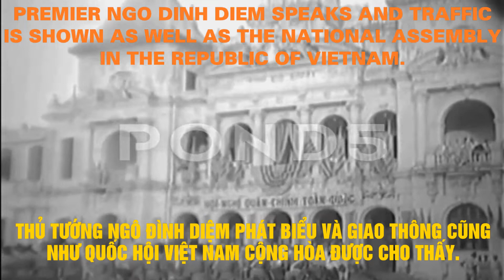Premier Ngo Dinh Diem speaks&traffic is shown as well as the National Assembly in the Republic of VN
Premier Ngo Dinh Diem speaks and traffic is shown as well as the National Assembly in the Republic of Vietnam – Thủ Tướng Ngô Đình Diệm Phát Biểu Và Giao Thông Cũng Như Quốc Hội Việt Nam Cộng Hòa Được Cho Thấy.

VIỆT NAM CỘNG HÒA: NỀN ĐỆ NHẤT VIỆT NAM CỘNG HOÀ (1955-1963): President Ngo Dinh Diem speaks and traffic is shown as well as the National Assembly in the Republic of Vietnam – Thủ Tướng Ngô Đình Diệm Phát Biểu Và Giao Thông Cũng Như Quốc Hội Việt Nam Cộng Hòa Được Cho Thấy.

President Ngo Dinh Diem speaks and traffic is shown as well as the National Assembly in the Republic of Vietnam.

Thủ Tướng Ngô Đình Diệm Phát Biểu Và Giao Thông Cũng Như Quốc Hội Việt Nam Cộng Hòa Được Cho Thấy.

Sài Gòn Thủ Đô Việt Nam tự do đang cần cù làm việc để thoát cảnh rối ren gây nên bởi 9 năm chiến đấu chống Việt Minh Cộng Sản định thôn tính đất nước. Thủ Tướng Ngô Đình Diệm ra sức thống nhất xứ sở và cũng cố nền độc lập mới thu hồi. Toàn dân hân hoan với những công trình đã thực hiện được. Cũng như hiểu rõ những khó khăn của Thủ Tướng nên đều triệt để ủng hộ Ngài...